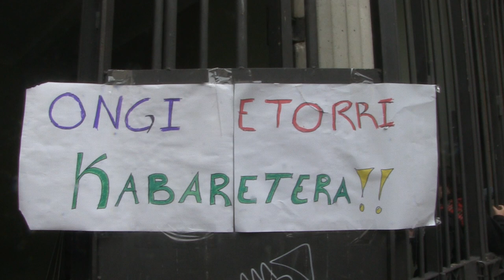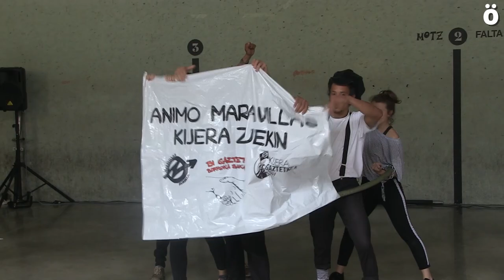Cabaret Solidario con Maravillas Gaztetxea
Un Cabaret Solidario ha tenido lugar hoy en el Frontón de La Mañueta para recaudar fondos tras el desalojo de Maravillas. Malabares, clowns danza, telas aéreas entre otras cosas han hecho las delicias de la chavalería que han llenado la bombonera de Alde Zaharra.